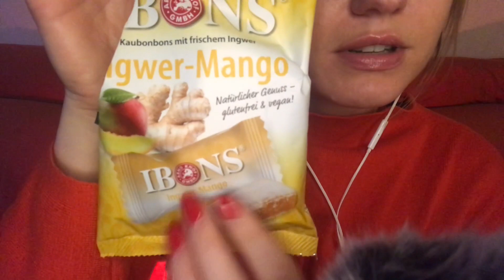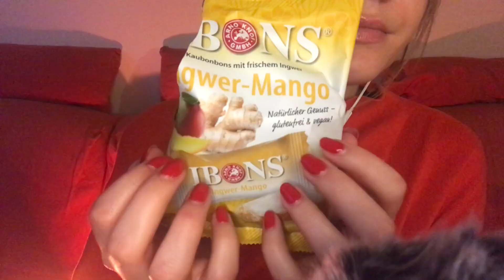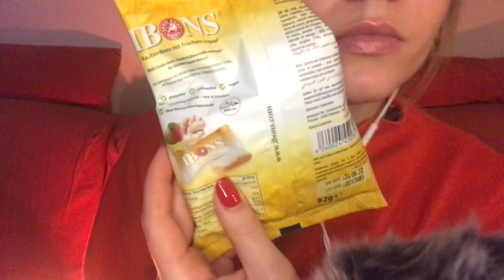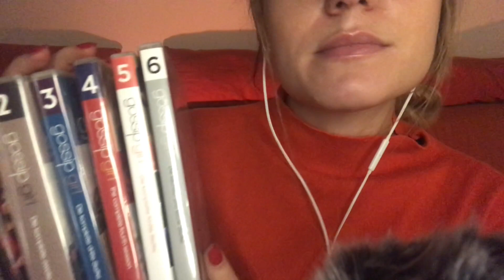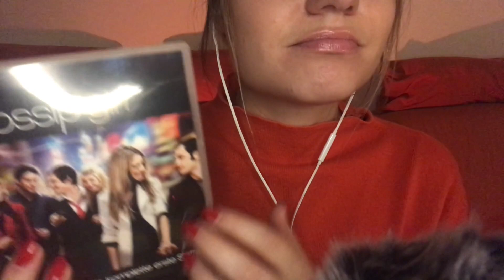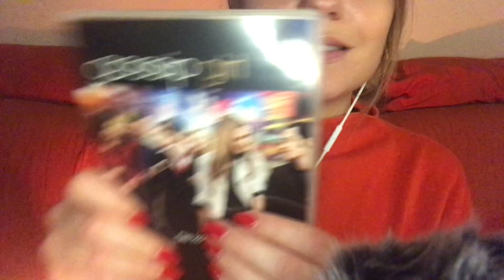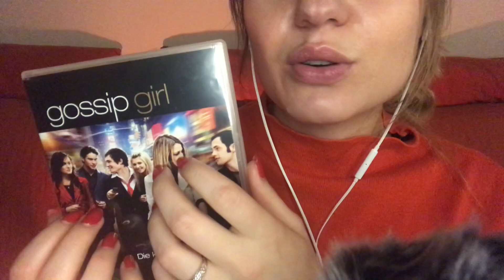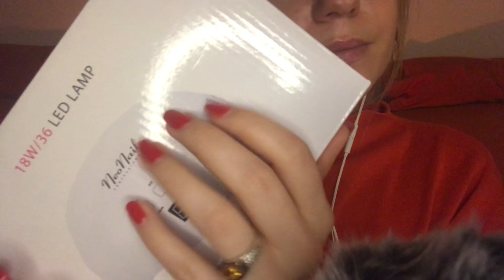ASMR current favorites | deutsch/german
Viel Spaß beim entspannen 🥰

Videos jeden Dienstag, Donnerstag und Samstag 🤗